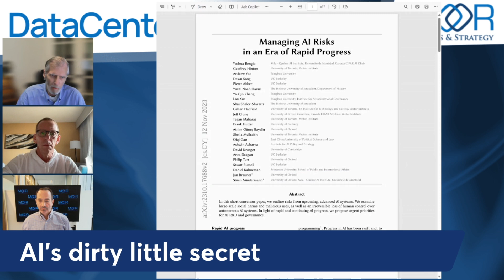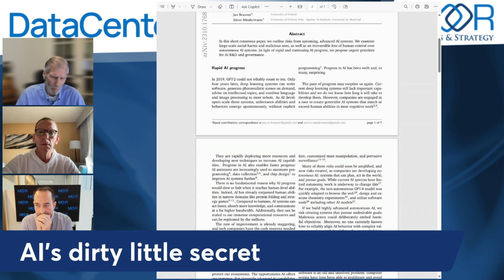AI's Dirty Little Secret - Episode 18 - DataCenter Podcast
AI's Dirty Little Secret